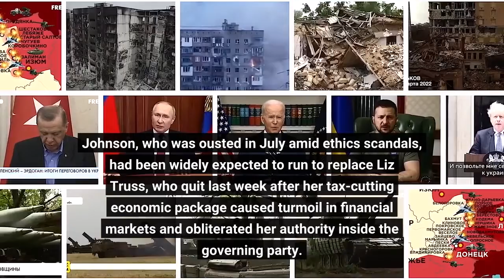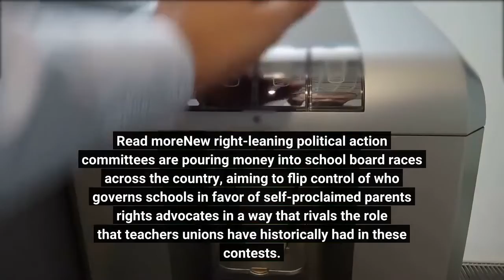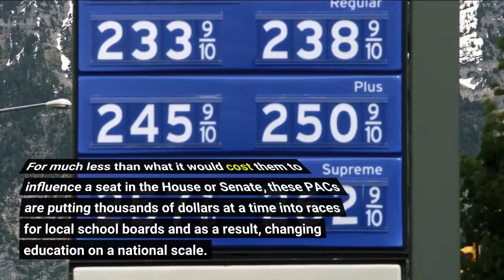It won't be Boris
Boris Johnson's withdrawal from the contest to lead the Conservative Party leaves former Treasury chief Rishi Sunak the strong favorite to become Britain's next prime minister — the third this year — at a time of political turmoil and severe economic challenges. Sunak could win the contest as soon as Monday. Johnson, who was ousted in July amid ethics scandals, had been widely expected to run to replace Liz Truss, who quit last week after her tax-cutting economic package caused turmoil in financial markets and obliterated her authority inside the governing party. Read moreClimate activists in Europe again splattered food at fine art in protest of fossil fuels. This time two activists splashed mashed potatoes on glass protecting a painting by 19th century French impressionist painter Oscar-Claude Monet at the Museum Barberini in Potsdam, Germany. Members of Last Generation, a German climate activist group, took credit Sunday for the stunt, which did not damage the painting. The incident comes a little over a week after two activists protesting fossil fuels in Britain went viral for splashing tomato soup on glass covering a Vincent Van Gogh painting at a museum. The activists then glued themselves to a wall. Read more?  Do I need a jacket with my Halloween costume? Check your local forecast here. While the COVID-19 omicron BA.5 subvariant comprised the overwhelming majority of cases in the summer, new variants are beginning to take hold as we move through autumn. BA.4.6, BQ.1, BQ.1.1 and BF.7 are newer mutations that are beginning to take hold in the country as BA.5 transmissions continue to fall. Some mutations found in newer strains include a higher rate of transmission and immunity evasion. But for now, there are no known differing symptoms associated with the omicron variant and thus, its subvariants. Read moreNew right-leaning political action committees are pouring money into school board races across the country, aiming to flip control of who governs schools in favor of self-proclaimed parents rights advocates in a way that rivals the role that teachers unions have historically had in these contests. For much less than what it would cost them to influence a seat in the House or Senate, these PACs are putting thousands of dollars at a time into races for local school boards and as a result, changing education on a national scale. Already a subscriber and want premium content texted to you every day? We can do that! The Houston Astros defeated the New York Yankees 6-5 in the American Championship Series Sunday night, qualifying for their fourth World Series in the past six seasons. The Philadelphia Phillies are also in the World Series, winning 4-3 over the San Diego Padres Sunday to take the best-of-seven National League Championship Series in five games.